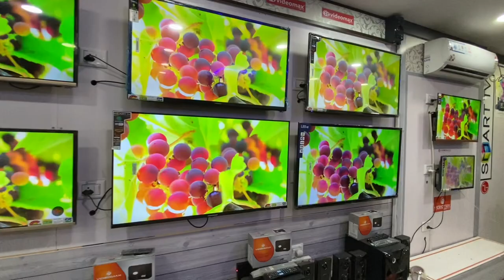Powerful Tower VIDEOMAX Made In India￼ speakers electronics hometheater ￼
￼Yes Electronics￼
#121 / 1 . 5th main Road Chamrajpet Bangalore 560018￼
Search Yes Electronics YouTube Allchanne All videos available
bangalore l￼ ￼